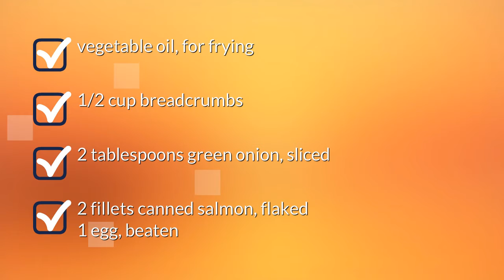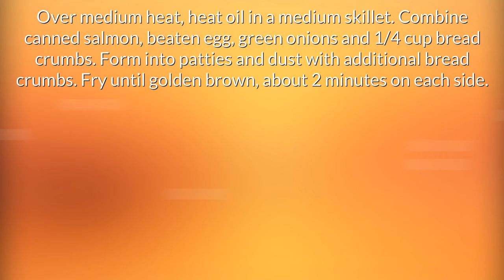Salmon Croquette Recipe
"salmon croquette recipe. Quick and Easy Recipes for breakfast, lunch and dinner.
Find easy to make food recipes salmon croquette recipe with fresh salmon. All your favourite recipes made simple. These recipes will help you get a delicious quick and easy.  salmon croquette recipe without eggs, Find easy recipes videos and ideas. Forget fussing in the kitchen or spending hours tied to the stove.  salmon croquette recipes easy these recipes are super simple. Try quick healthy meals and recipes salmon croquette recipe healthy"